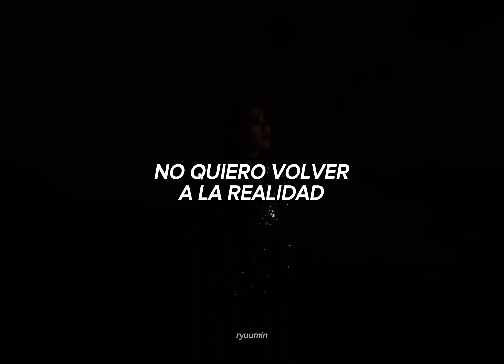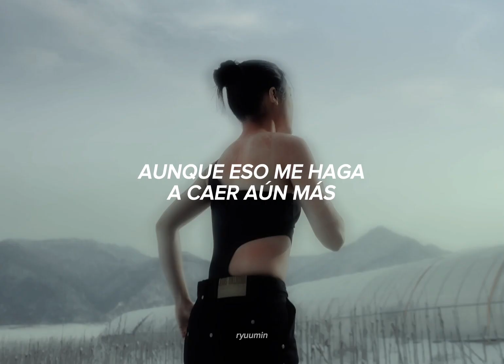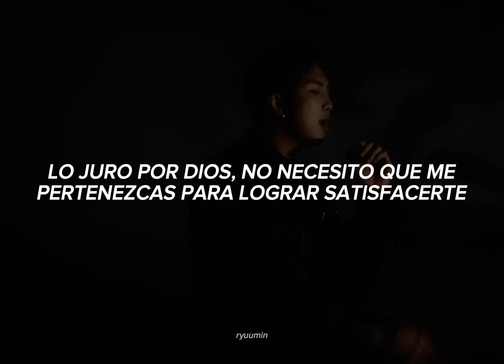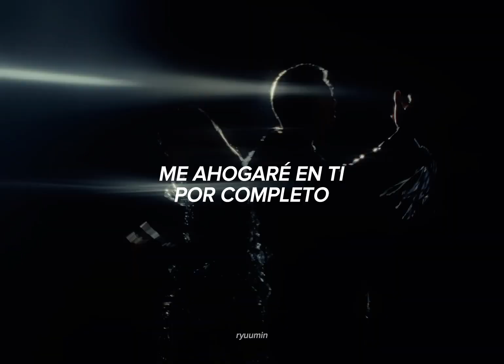So!YoON! (feat. RM) ― Smoke Sprite ↷(Sub. Español)